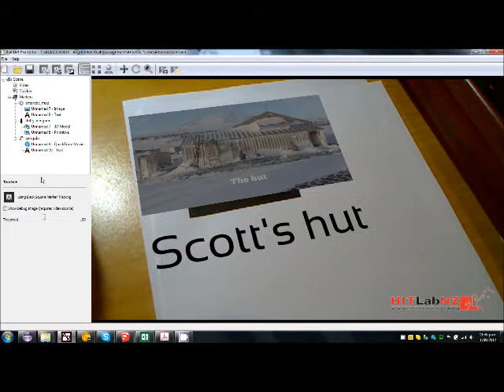Build AR - Marker Scene